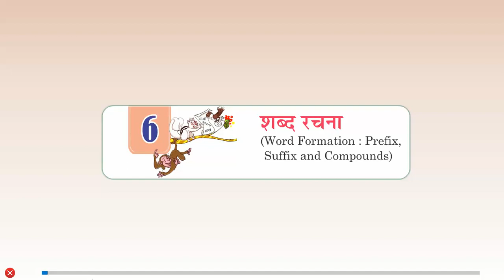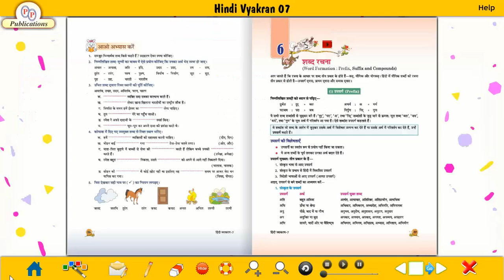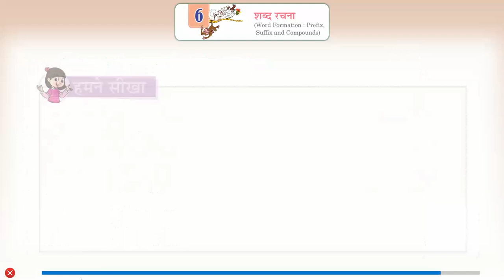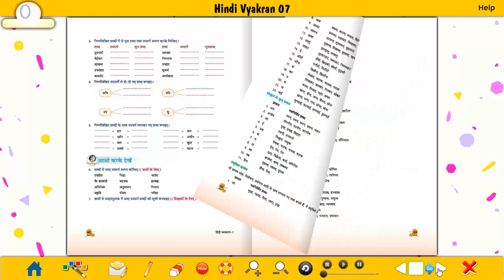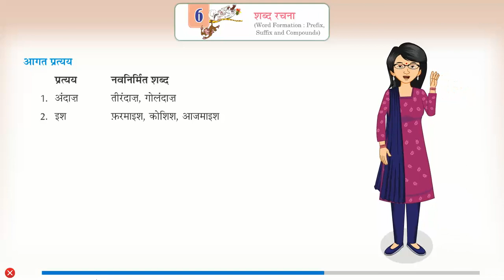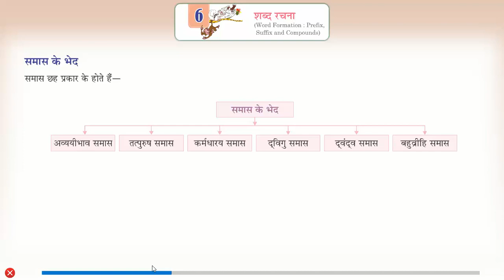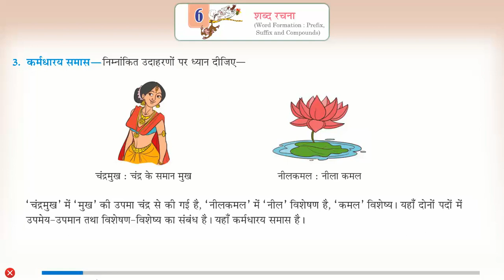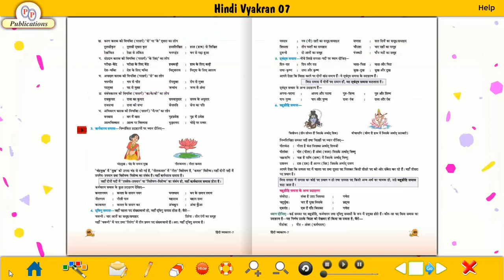Ch_6 | Class_7 | Vayakaran | Shabd rachna | For children